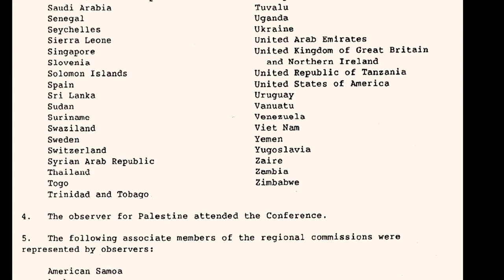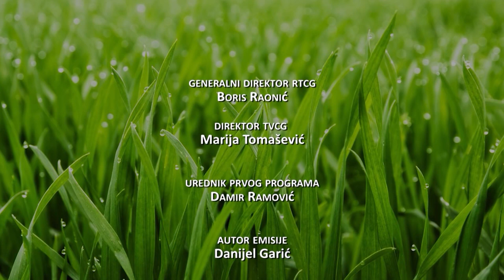EKOVIZIJA - Ekološka Crna Gora, ljudi i događaji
Gledajte "Ekoviziju" svakog drugog utorka u 21 sat na Prvom program RTCG.